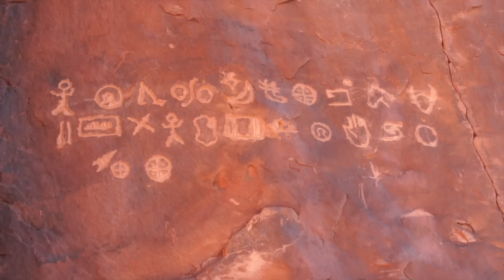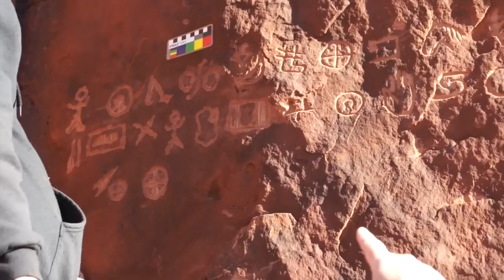Jerry Shaw--Mysterious Hieroglyphs in Utah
Jerry stumbled on to a strange set of Hieroglyphs neatly carved onto a cliff wall in southern Utah more than 30 years ago. Jerry shares his find with the Ancient Historical Research Foundation. Then shares his interpretation of what the symbols may say. Then took us on a field trip to show us what these symbols led him too. To date there are 30 of these sites scattered across the western United States.  To see more go to our web site at:

Send letters and info to:

Terry Carter
51 W. center #304
Orem, Utah 84057